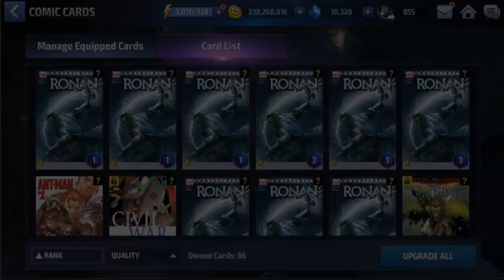Weekend Grind 20th Aug 2017 Marvel Future Fight